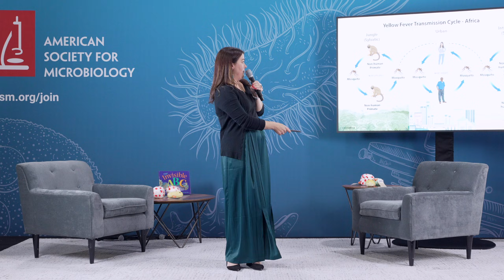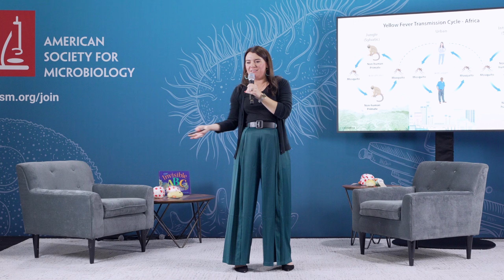The Devastating History of Yellow Fever in the U.S.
The emergence of yellow fever in the United States brought death and panic, but also initiated a cascade of research and discovery. The tireless work of scientists initiated theories of how the disease was spread, from miasmas to virus-harboring vectors, and led to the development of vaccines and diagnostic technology that are still commonly used today.

Presented by: Andrea Prinzi Ph.D., MPH, SM(ASCP) (she/her/hers). bioMérieux, Inc. | Field Medical Director, US Medical Affairs